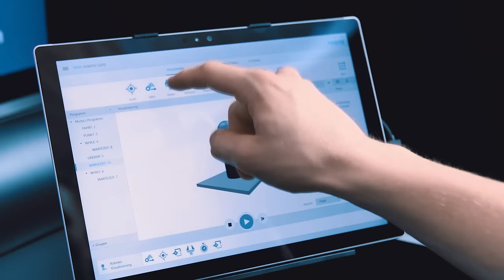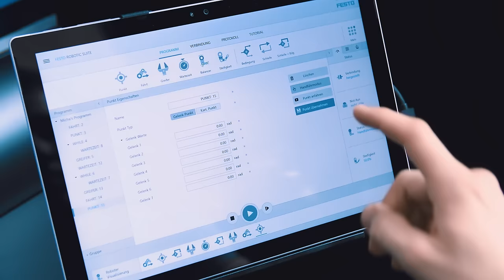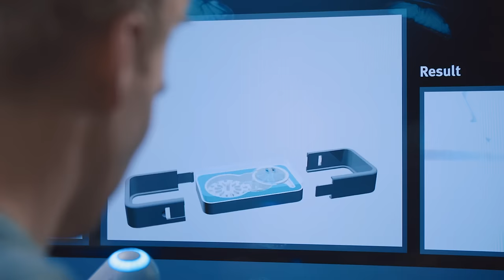Festo – BionicCobot (English)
Free-moving, intuitive to operate and safe when interacting with the user: the pneumatic lightweight robot is based on the human arm and has great potential as a sensitive helper for human–robot collaboration in the future.